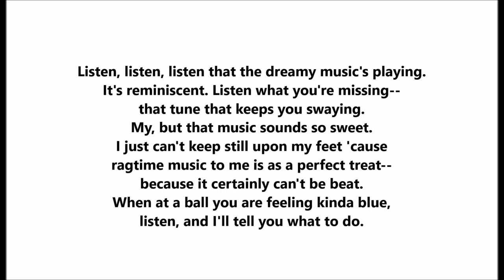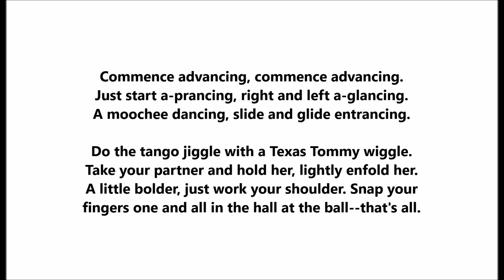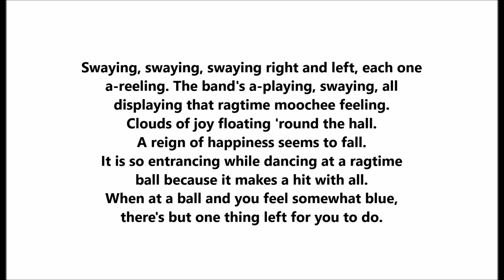Morton Harvey "At The Ball, That's All" Victor 17649 (1914) Laurel and Hardy song film Way Out West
Morton Harvey

"At The Ball, That's All"

Victor 17649

Laurel and Hardy dance in a charming way to this song in "Way Out West" (1937) when it is sung by  The Avalon Boys (Don Brookins, Art Green, and Walter Trask).

Listen, listen, listen that the dreamy music's playing.
It's reminiscent. Listen what you're missing--
that tune that keeps you swaying.
My, but that music sounds so sweet.
I just can't keep still upon my feet 'cause
ragtime music to me is as a perfect treat--
because it certainly can't be beat.
When at a ball you are feeling kinda blue,
listen, and I'll tell you what to do.

Commence advancing, commence advancing.
Just start a-prancing, right and left a-glancing.
A moochee dancing, slide and glide entrancing.

Do the tango jiggle with a Texas Tommy wiggle.
Take your partner and hold her, lightly enfold her.
A little bolder, just work your shoulder. Snap your
fingers one and all in the hall at the ball--that's all.

Swaying, swaying, swaying right and left, each one
a-reeling. The band's a-playing, swaying, all
displaying that ragtime moochee feeling.
Clouds of joy floating 'round the hall.
A reign of happiness seems to fall.
It is so entrancing while dancing at a ragtime
ball because it makes a hit with all.
When at a ball and you feel somewhat blue,
there's but one thing left for you to do.